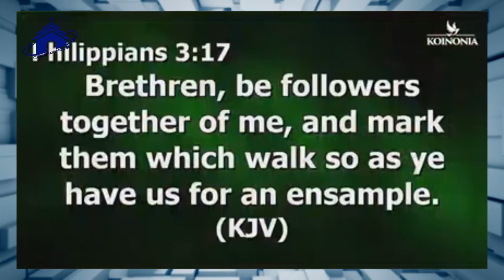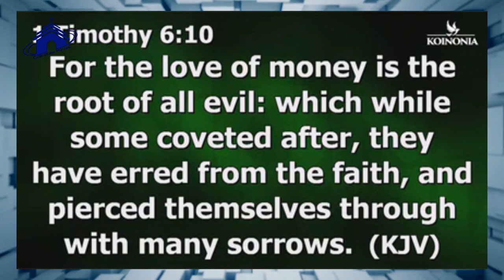ATTACK THIS WICKED SIN NOW | APOSTLE JOSHUA SELMAN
below is the account detail:

Account number:
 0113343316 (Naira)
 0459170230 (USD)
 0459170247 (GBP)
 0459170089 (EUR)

Branch: 13/15, Manchester Road, GRA, Zaria, Kaduna State

Account Numbers;
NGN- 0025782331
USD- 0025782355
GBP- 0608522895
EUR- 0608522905